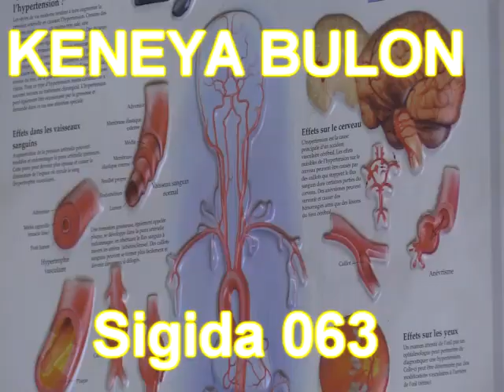keneya bulon moustapha cisse